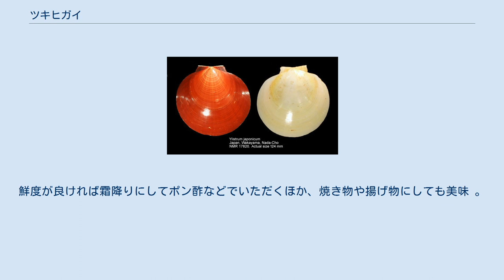ツキヒガイ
ツキヒガイ（月日貝, Ylistrum japonicum, 中: 日月蛤）はイタヤガイ科の二枚貝である。
学名は1791年にヨハン・フリードリヒ・グメリンによって命名された。
 西太平洋に分布。
日本国内では太平洋側は房総半島以南、日本海側は山陰地方以西。
九州。
四国。
その他渤海から南シナ海の中国沿岸、台湾、朝鮮半島南部。
 殻長120ミリの薄い殻はほぼ円形（前後対称）で、膨らみは弱い。
前後の殻縁は大きく開く。
殻の表面はなめらかで、付着生物はほとんど見られない。
耳状部は小さい。
右の殻は黄白色、左の殻は深紅色で和名の由来となっている。
殻の内側は白色。
右の殻の内側に48 - 54の放射肋がある。
 沿岸などの水深10 - 100メートルの細砂底に棲息する。
右の殻を下にして海底に横たわる（イタヤガイ、ホタテガイなどにも同様の生態がみられる。いずれも海底に接する側の色は薄くなる）。
外套膜の辺縁部に多くの触手を持ち、これによって危険を感じると殻を開閉させて泳いで逃げる。
長距離を泳いで移動することもある。
 大型の貝柱を食用に利用する。
旬は冬から春。
ただし大量には獲れず、産地を中心に消費される。
料理法はホタテガイと同様。
鮮度が良ければ霜降りにしてポン酢などでいただくほか、焼き物や揚げ物にしても美味 。
 貝殻はしゃもじや香合などに加工する。